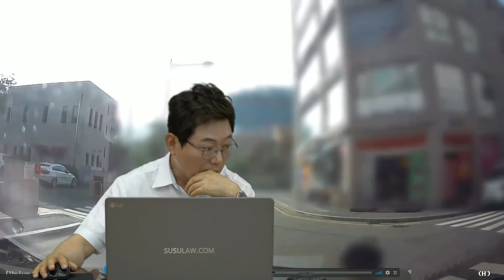1313회. 아파트 주차장에서 나가다가 갑자기 달려든 아이와 부딪쳤습니다.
(아파트, 주차장 출구, 신호없는 횡단보도, 어린이, 시설 하자, 블박차 80% , 블랙박스, 블박영상, 교통사고 영상, B1040)